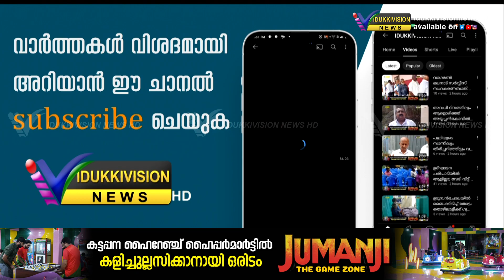മയിലാടുംപാറ ശ്രീ സുബ്രഹ്മണ്യസ്വാമി ക്ഷേത്രത്തില്‍ നവരാത്രി ആഘോഷം സമാപനവും വിദ്യാരംഭവും നടന്നു